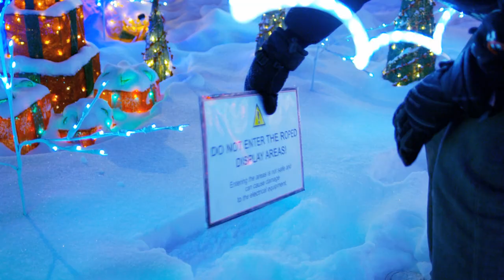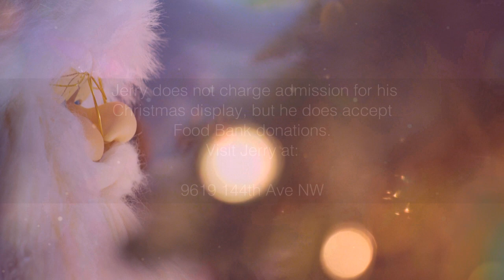myEdmonton Jerry's Christmas Lights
Edmonton's Jerry Dolynchuk is a man on a festive mission. He stages his Christmas light extravaganza in honor of his mother's memory. It is now a city landmark.myEdmonton (faces & places) Episode #407. Airdate: Dec. 18, 2012.